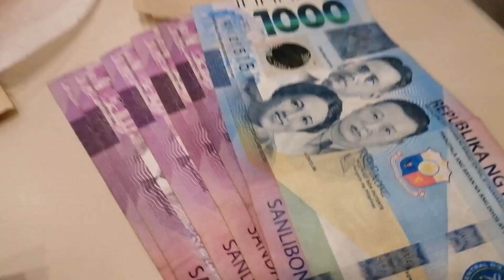pagkatapos naming nag dinner binigyan ako ng 1500 sa anak ko pang dagdag sa gastosin